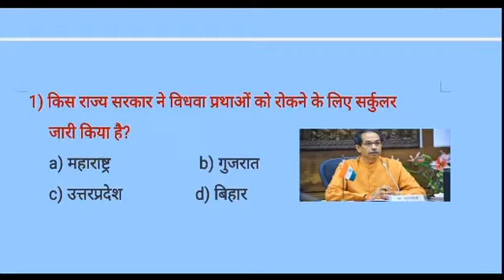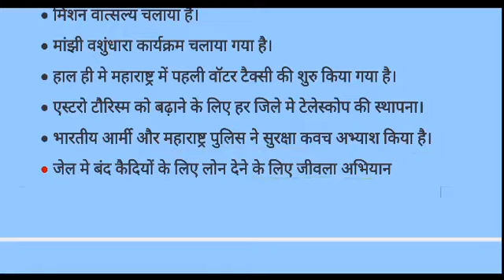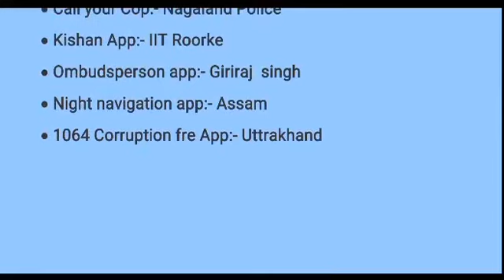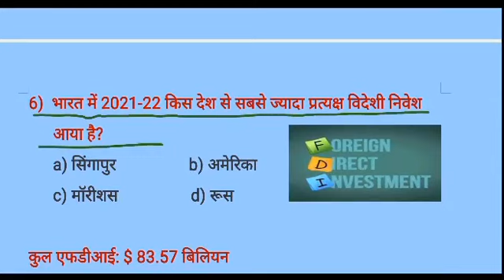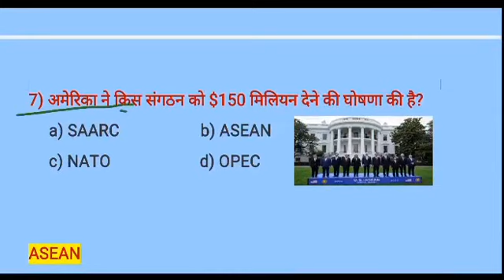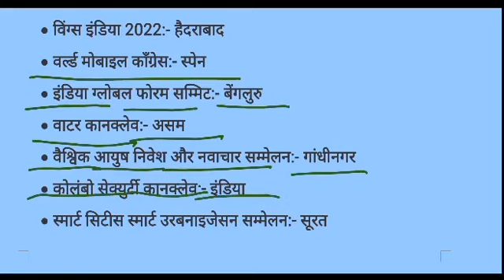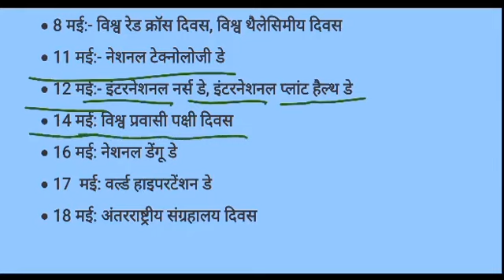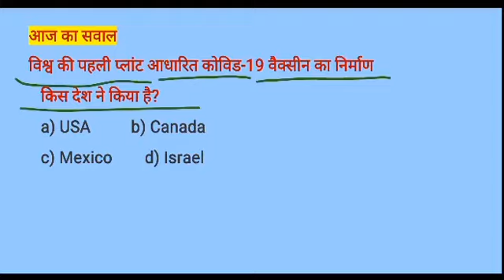23 MAY 2022 CURRENT AFFAIRS | DAILY CURRENT AFFAIRS IN HINDI | DAILY REVISION | STATIC GK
Hellooo everyone your daily dose of current affairs is here on your one and only study platform study_seekers. ✍️✍️✍️✍️